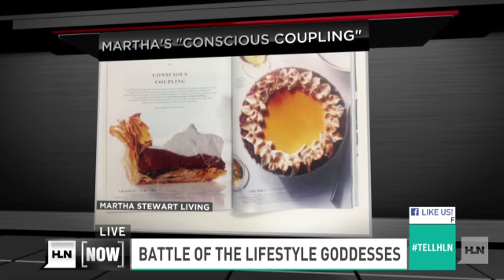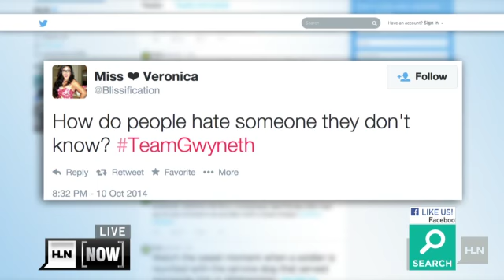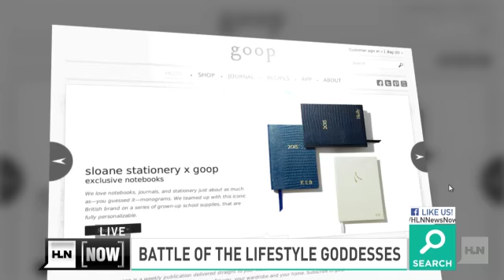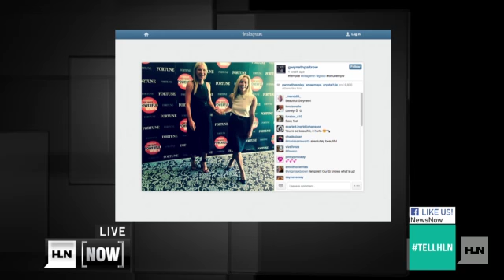Martha vs. Gwyneth: who's the real Queen of Lifestyle?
The gloves are off... again. It's Gwyneth Paltrow vs. Martha Stewart Round... well, we've lost count honestly.